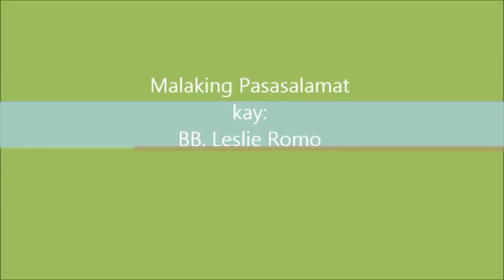My First Movie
The Goal of this video is for educational and entertainment uses, It is the Original work of St. Joseph School La-Salle Grade 9 Students and it is their Performance displaying a certain hero.